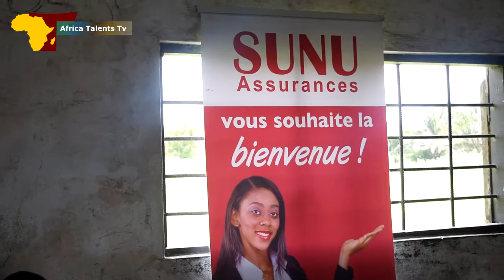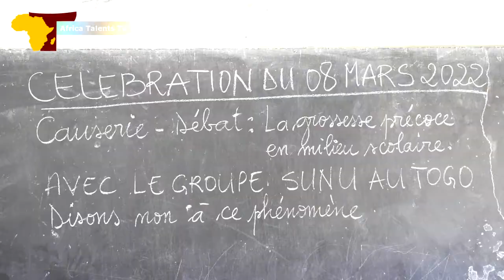JIF 2022: Avec le GROUPE SUNU au Togo, disons non à la grossesse précoce en milieu scolaire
Africa Talents TV: Une dizaine de femmes du Groupe SUNU au Togo a organisé ce 8 mars 2022 à Lomé, une causerie-débat avec les élèves du CEG Nyékonakpoè dans le cadre de la célébration de la journée internationale des droits de la femme. Les discussions ont porté sur le thème: " La grossesse précoce en milieu scolaire, disons non à ce phénomène ".

Informer et éduquer, c'est le but de cette rencontre d'échanges qui a permis d'expliquer aux élèves l'importance de respecter chaque étape de vie. Ceci peut permettre d'éviter les grossesses précoces en milieu scolaire.

Suivez la vidéo ici

Les représentantes du Groupe SUNU n'ont pas caché leur satisfaction face à ces élèves très réceptifs.

Publié par Achiraf ALI